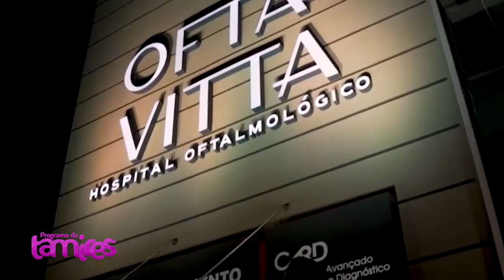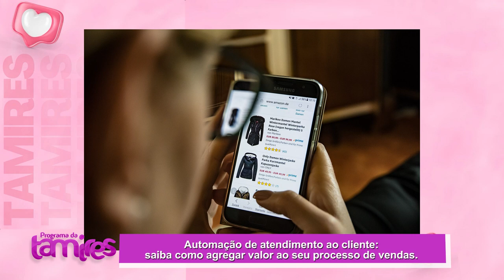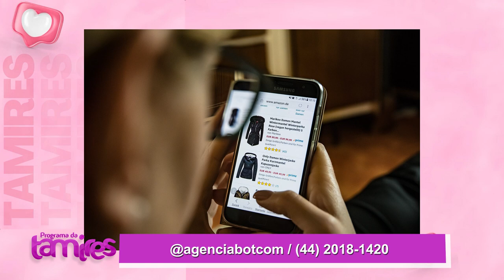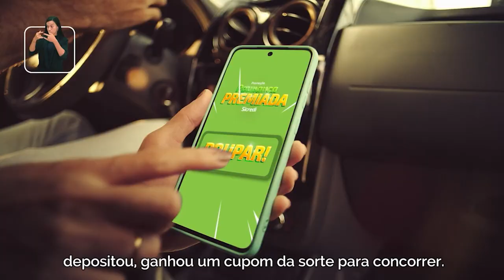O que é automação digital com o gestor Ricardo Freitas.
A automação digital, conforme explica o gestor Ricardo Freitas, é o uso de tecnologia para automatizar tarefas e processos em ambientes digitais, visando aumentar a eficiência e reduzir erros humanos. Essa automação pode envolver o uso de robôs de software, inteligência artificial e algoritmos avançados para executar funções repetitivas e administrativas. O objetivo principal é melhorar a produtividade, liberar os colaboradores para tarefas mais estratégicas e agregar agilidade aos processos empresariais. Freitas destaca que a automação digital é uma ferramenta poderosa para empresas que buscam otimizar suas operações e se adaptarem ao mercado digital competitivo.